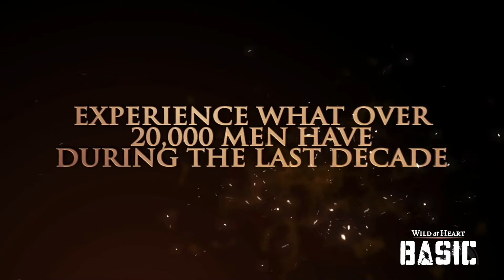Plot Twist Pt. 3–The Unseen Hand // Sunday, April 10, 2022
All songs performed under an active CCLI license. Further details available upon request.

0:00 "Unstoppable God" by Elevation Worship (Zach McCord) CCLI Song # 7011436
3:33 "Praise Goes On" by Elevation Worship (Sam Castellana) CCLI Song # 7051503
7:05 "Here As In Heaven" by Elevation Worship (Val McCord) CCLI Song # 7051506
11:51 "Yahweh" by Elevation Worship (Zach McCord) CCLI Song # 7051503
17:05 "When You Walk Into the Room" by Bryan & Katie Torwalt (Val McCord) CCLI Song # 7001307
21:50 Prayer, Welcome & Announcements (Pastor Val McCord)
29:39 Sermon: "The Unseen Hand" (Pastor Steve Felder)